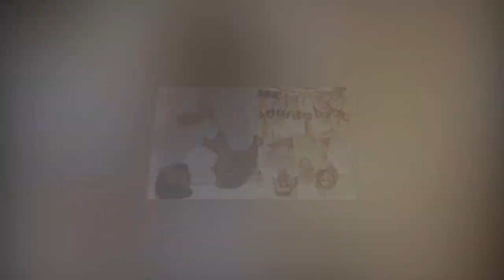Upasana Kamineni Konidela & Ram Charan Celebrate Baby Shower Family in Dubai || Aditi tv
Upasana Kamineni Baby Shower#Ram Charan ,Upasana#Upasana Seemantham Celebration

Upasana Kamineni Konidela, one of India's leading voices for philanthropy and corporate wellness, and her husband, global icon and actor Ram Charan, celebrated their baby shower in Dubai over the weekend. The intimate gathering was attended by close friends and family who flew in from around the world to celebrate the couple.

The star couple looked stunning in their understated yet chic ensembles. The joyous and unforgettable moment was hosted by Upasana's sisters, Anushpala Kamineni and Sindoori Reddy, who are her true support system. Upasana's grandmother stole our hearts with her ultimate elegance.

Upasana shared special memories of the celebrations with her bestie, Ram Charan, on her Instagram. Her inspiring motherhood journey has been a source of strength for many working women who strive to balance their careers and family life. As a role model, she has encouraged women to pursue their passions and dreams while embracing the joys of motherhood. Throughout her pregnancy, Upasana has maintained her unwavering commitment to philanthropy and corporate wellness as the Vice Chairperson of CSR at Apollo Hospitals and Founder of URLife, tirelessly working to create a positive impact in society.

Upasana Kamineni Konidela and Ram Charan have always been an inspiration to many, and their journey into parenthood is highly anticipated. We wish the couple all the love and happiness as they embark on this beautiful journey together.
Socio-Cultural,
High-quality Medicare,